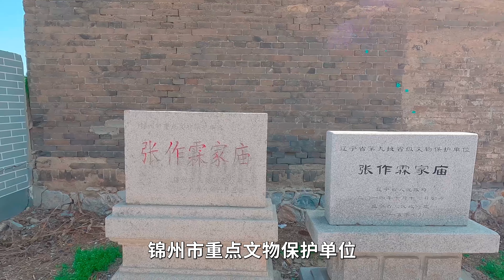实拍张作霖家庙，没想到张作霖发迹是靠老丈人的支持，看完终于明白为何说成功男人背后都有一个女人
来到东北，甚至说来到辽宁有一个人物不得不说，就是东北王张作霖，一般大部分人提到张作霖就是他在皇姑屯被日本人炸死和他有一个儿子张学良，现如今在辽宁锦州的一个小山村，这里有一座张作霖家庙，在这里可以了解到张作霖的发迹之谜，张作霖之所以能够成功是娶了一位好妻子，他在老丈人的帮助下一步步走向成功。